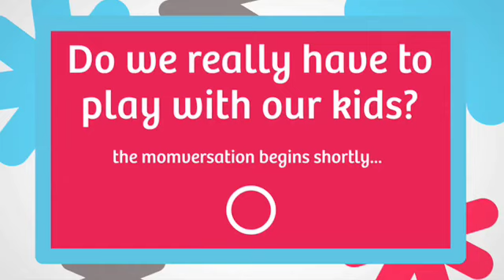Do We Really Have to Play with Our Kids?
Today, Lenore Skenazy, author of the book and blog Free Range Kid, has no problem asking: Do we have to play with our children? Is it really that important? Do they need to see we care? Really? They will feel more loved because we play tea party 19 times in a row and somehow we're always the ones who has to serve the tea?

No! According to Lenore, they will depend on us to come up with activities instead of using their own imaginations or being independent. Panelists' Rebecca Woolf, Magie Mason, and Daphne Brogdon agree-- to some extent... but do see the importance of spending some time with their children participating with them in an activity.